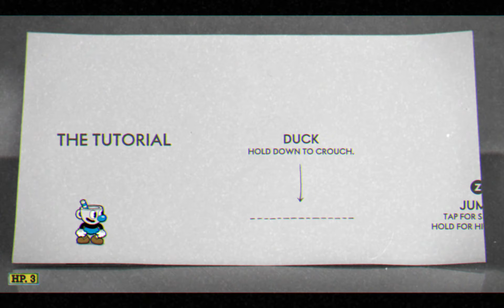Cuphead CharmLocke Challenge : Inkwell Isle One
Cuphead Charm Locke Nuzlocke
Cup Head Shot Super Art Goopy Hilda Berg Cagney
Challenge Cuphead Loss
This Challenge every time i die i lose a charm, shot or super art and cant
use it for the rest of the run.